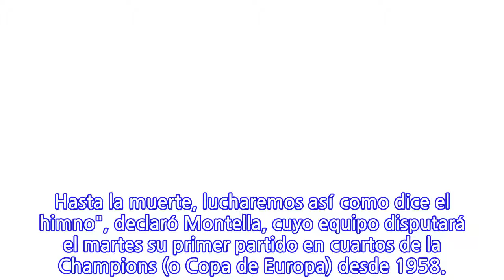El Sevilla ya ha hecho historia pero no estamos satisfechos: Montella